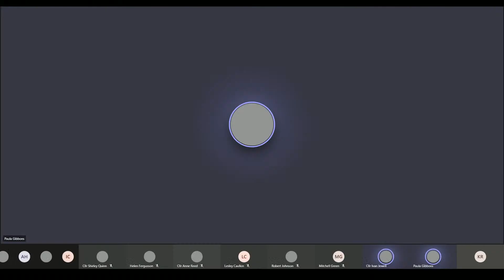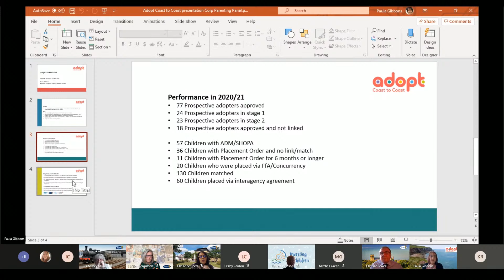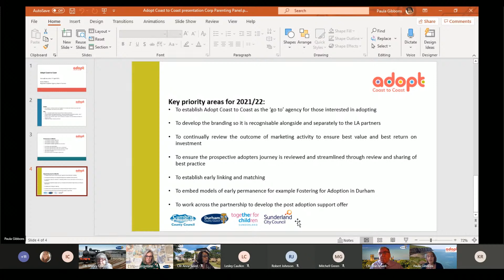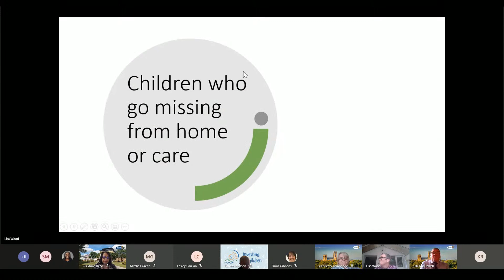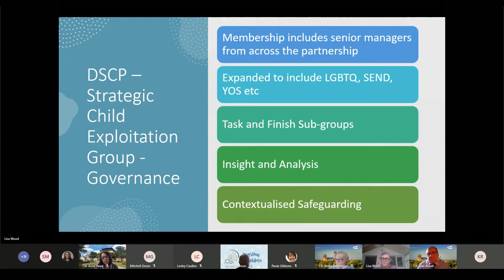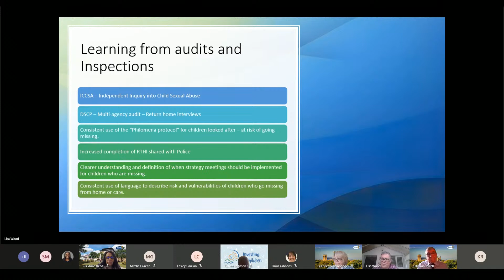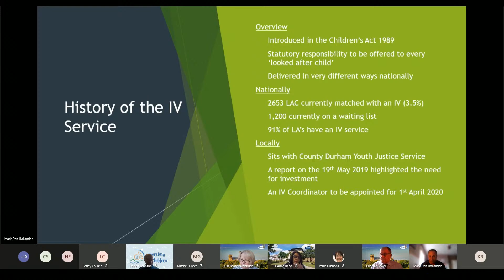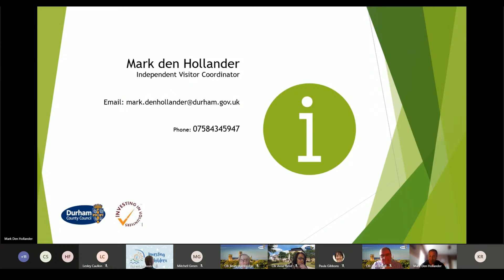Corporate Parenting Panel